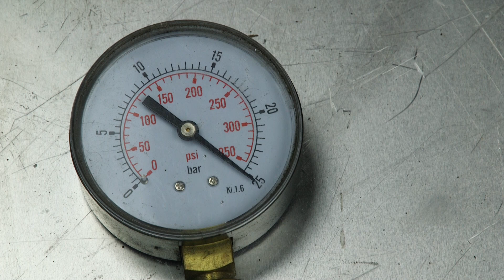INCREDIBLE (Satisfying) WELDING close up video - Micro TIG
Cześć! Podobają Ci się moje materiały i chcesz wyrazić swoją wdzięczność możesz to zrobić wpłacając dowolną kwotę na poniższe dane. Najważniejsze jest to że chcesz to zrobić i możesz ale jest całkowicie w porządku jeśli nie chcesz lub nie możesz. Dziękuję w komentarzu jest wystarczającą formą wdzięczności.
Lucjan Żurek numer rachunku 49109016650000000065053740 - Santander Bank z dopiskiem "wsparcie". W tytule możesz umieścić swoje dane np. nazwę kanału wtedy te dane umieszczę na liście wspierających kanał. W innym wypadku będzie to darowizna anonimowa.

Przedstawiam proces naprawy rurki czujnika ciśnienia filtru DPF. Zamiast najprostrzego rozwiązania czyli użycia praski do końcówek toczę ją i spawam za pomocą "zimnego spawania" Cold welding to ostatnio popularne hasło w internecie jak bardzo jest zimne to zimne spawanie dość jednak gorące ale czasem może się okazać pomocne bo można spawać bez gazu wewnątrz a jak widać spoina jest szczelna na 25 atmosfer. Złamanie rurki jest już spawane z azotem wewnątrz i po szczepieniu impulsowym spawam "normalnie" prądem ciągłym za poduszce gazowej.

Zimne spawanie to tylko takie chwytliwe hasło reklamowe bardziej może pasuje tutaj mikro spawanie albo mikro szczepienia. Bardzo mało lub cienkie przedmioty dużo łatwiej jest połączyć w ten sposób bez nadmiernego nagrzewania. To co możecie zobaczyć na chińskich filmach o Cold welding promujących Cold Welder jest mocno przyspieszone ja starałem się w miarę oddać prawdziwy czas ale i tak bez cięć i przyspieszania wszyscy widzowie by posnęli. Zapraszam do komentowania.